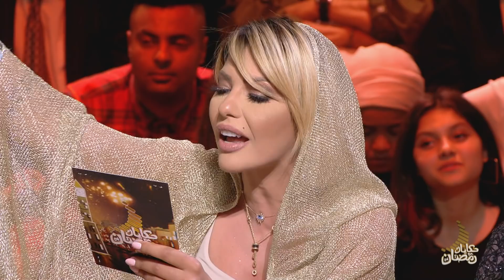Hkeyet Romdhan Episode 07 13-05-2019 Partie 02